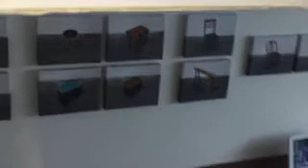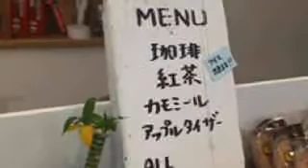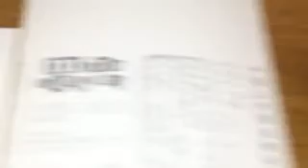神戸 服飾雑貨とカフェ モノスタンダード ～mono standard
栄町のレトロビルにあるショップ＆カフェを訪問。女子が欲しい物がずらり。関連情報
神戸の情報を発信する「ラブ神戸」がご紹介しています。